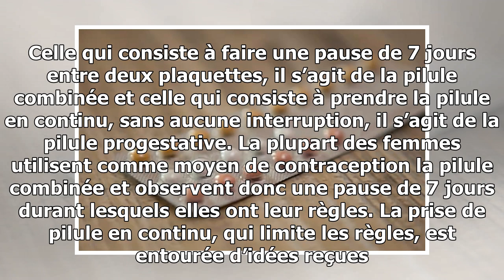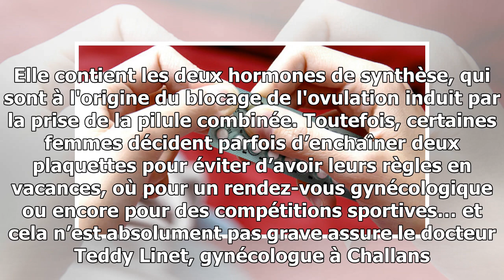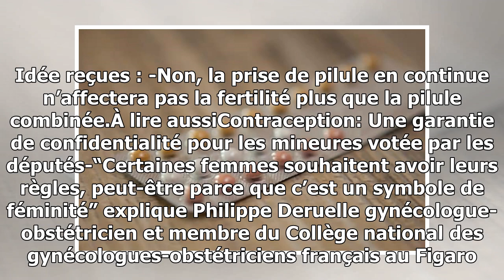Prendre la pilule en continu est-il sans danger ?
Prendre la pilule en continu est une routine contraceptive entourée d’idées reçues. le Collège des gynécologues-obstétriciens britanniques a récemment rappelé qu’une prise de pilule en continu n’était absolument pas dangereux. Voici pourquoi. Il existe deux manières de prendre la pilule. Celle qui c...